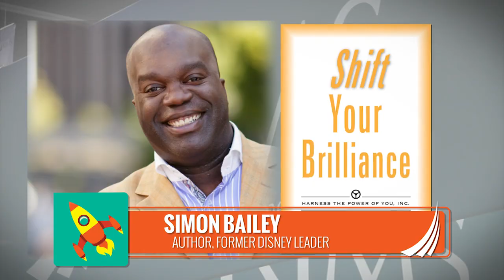Join us at RIMS 2015 Annual Conference & Exhibition!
RIMS '15 is going to New Orleans